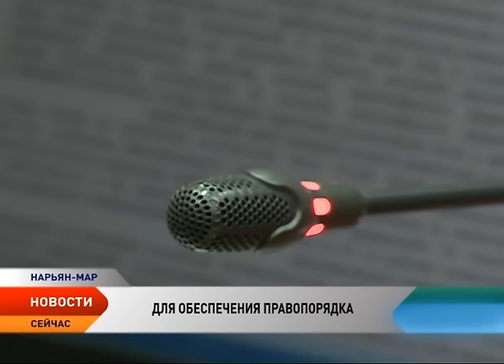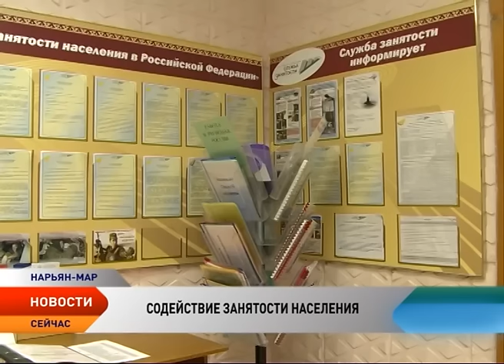Новости Ненецкого округа от 17.11.2015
Новости Ненецкого округа:

Пассажиры рейса А321 стали жертвами террористического акта.

Ненецкий округ разработал 5-летнюю программу по «Содействию занятости населения».

«Народным участковым» России стал Стас Шистарев из Ненецкого округа.

Гидрометеорологической станции  Канин Нос исполнилось 100 лет.